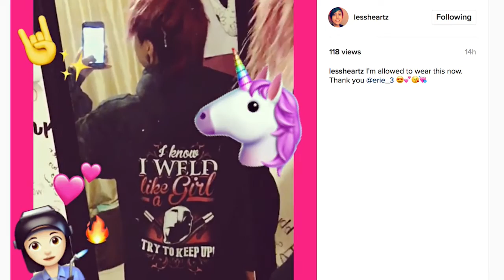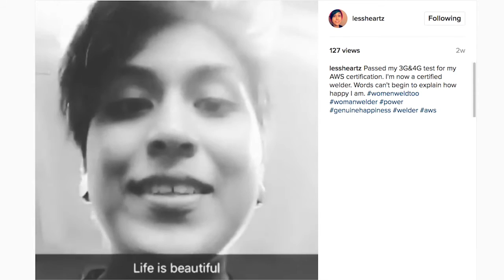"I was the only girl." Meet Leslie: Artist and Welder.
Learn more about how SCI helps graduates prepare for their dream careers

Leslie never considered welding before. She is an artist in Pharr, TX that painted with acrylics and did graphic design, but then she had a friend that thought she’d be great because of her attention to detail.

Did you know women often make awesome welders because of their tendency to have great attention to detail?

We're proud to have Leslie paving the way for other woman welders. Happy International Women's Day 2017 - celebrating gender inclusivity here at Southern Careers Institute every day.

Transcript below:

"Okay, so, as everyone knows here, I'm waiting to hear back from my welding test to see if I got certified. I started welding, and I was the only girl. So far, I am one of the only girls.

The guys were super accepting, super cool. And I don't know... I guess I grew a love for it. All the guys have never been, you know, they've never excluded me from things. I love that about all of them.

I paint with acrylics. I try to mess a little bit with graphic design. I had never, ever thought I would be doing welding. Like, I think I mentioned my friend — he's a welder himself. He realized that I'm super duper detailed, and he told me, 'Hey, I know some girl welders, and they're usually a little bit better than the guys 'cause they're so detailed. You know, they really pay attention to the
welds and how everything's forming. You should try it out.'

So when I came here to SCI, you know, I had browsed different schools. And he had gone to MCI, but he was like, "Try SCI" 'cause I guess they offer a better program. Since the beginning, everything was so... everyone's very accepting, and you know, like, 'Hey, how are you?' They introduced themselves to me, and I felt very welcomed. So, as soon as I walked in, I was like, 'Hey, maybe this is a place, you know, to come to.' I'd say, 'just go for it.'

I just got the call right now — I passed! I'm now a certified welder.

But yeah... I mean, it's been a crazy journey, but it's finally here and it's finally paid off. And it's... I'm just so happy."